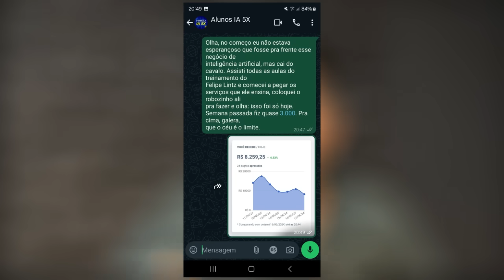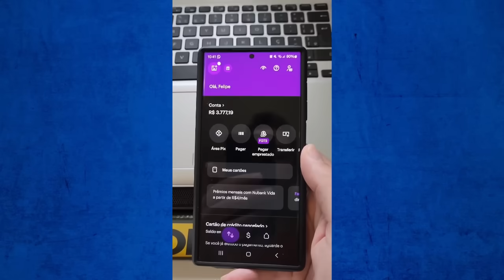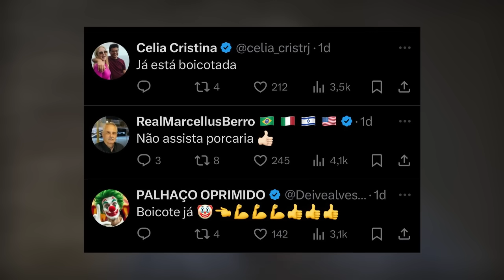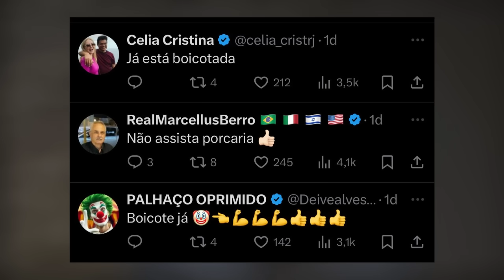PODE RIR: novo filme de Taís Araújo fracassou! Petista sofreu boicote de bolsonaristas e surtou